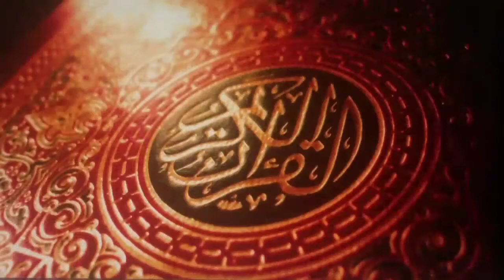Al Jumua. سُوۡرَةُ الجُمُعَة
All that is in the heavens and all that is in the earth glorifieth Allah, and He is the Mighty, the Wise. (1) O ye who believe! Why say ye that which ye do not? (2)